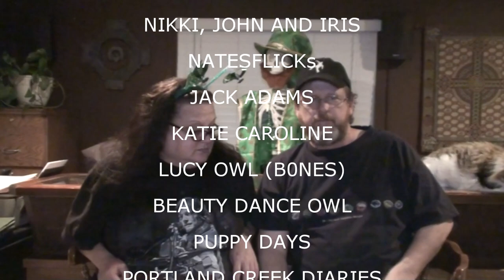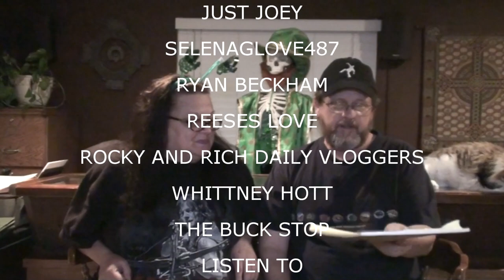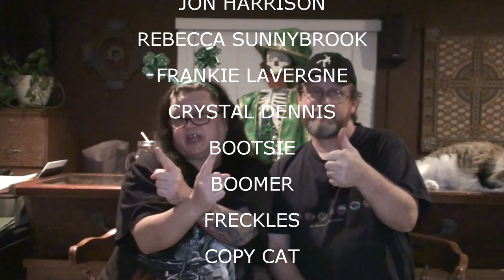SHOPPING AT HABITAT FOR HUMANITY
Kevin goes to look for flooring at Habitat for Humanity while Valerie stays home to catch up on her shows!

Our Instagrams:
the_neighbors